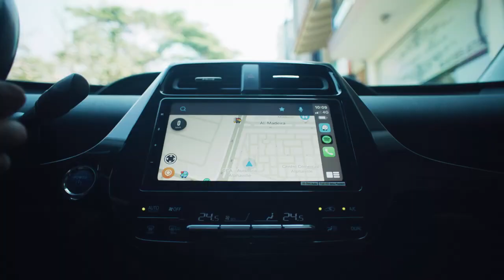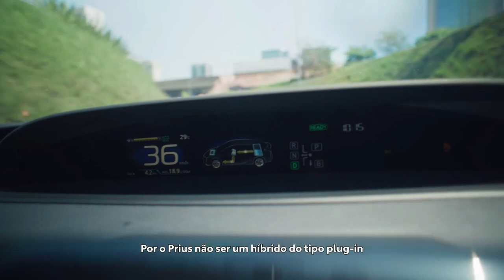Histórias que nos movem com Diego Amaral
Vamos conferir o terceiro e último episódio de nossa série HistóriasQueNosMovem.

Dessa vez, conhecemos a história de Diego Amaral, fotógrafo de São Paulo. Como um grande apaixonado pela tecnologia, ele sempre desejou um carro eletrificado e no ano passado realizou o sonho de ter um Prius, primeiro modelo híbrido lançado pela Toyota.